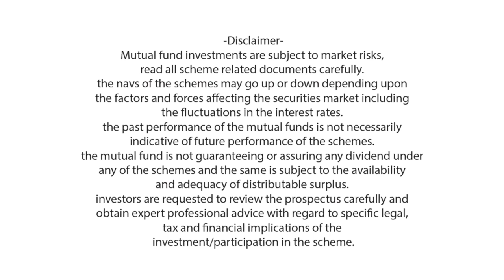എങ്ങനെയാണ് ഫണ്ട് മാനേജേഴ്‌സ് ഒരു കമ്പനി മ്യൂച്ച്വൽ ഫണ്ടിൽ സെലക്ട് ചെയ്യുന്നത്